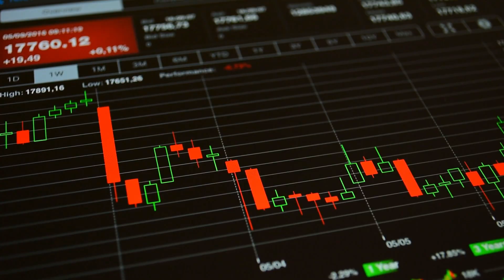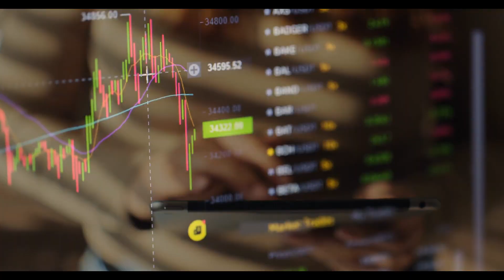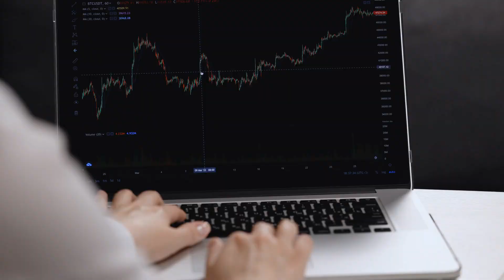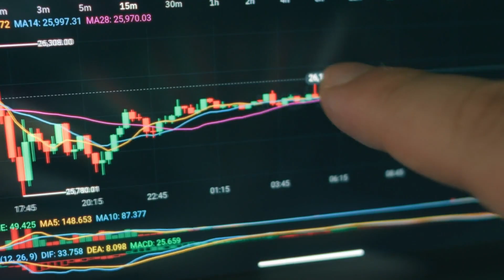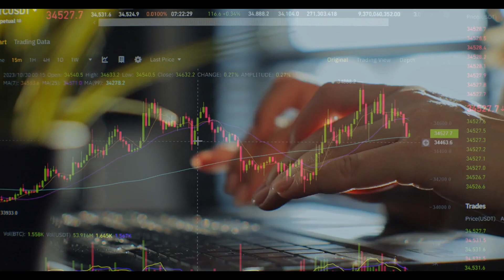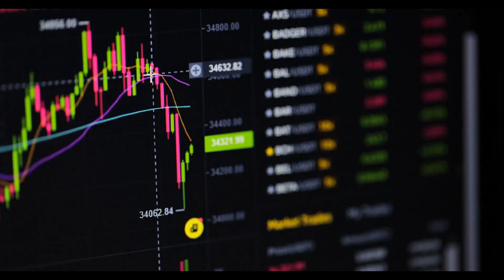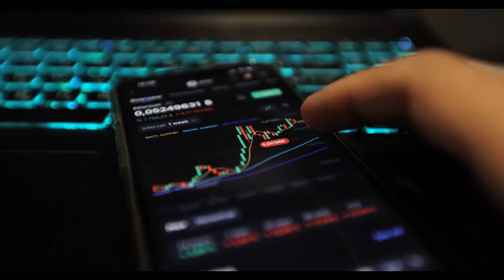AMC STOCK UPDATE: The Mysterious 3 Million Spoofed Shares